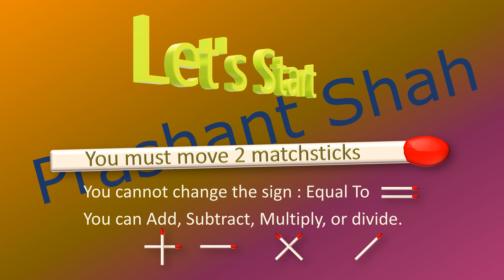4+6=2 Move 2 Matchsticks